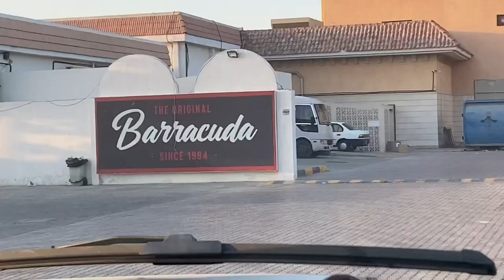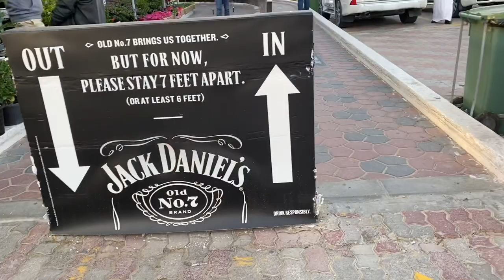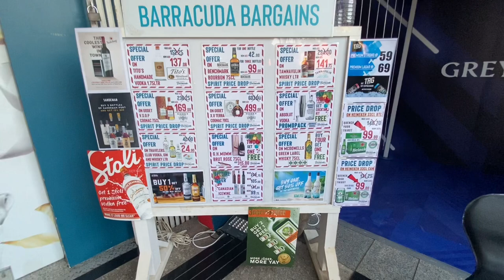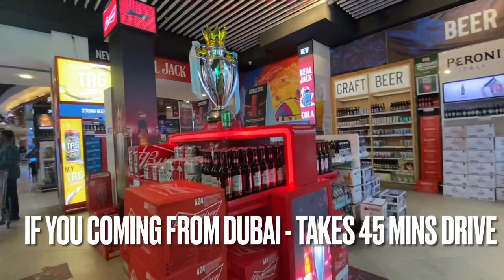BARRACUDA THE CHEAPEST LIQUOR STORE IN DUBAI | NO NEED LICENSE | WALK IN STORE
BARRACUDA - Cheapest legal liquor store in UAE. they have philippine local liquors as well and more.
This is one of the Good place to buy booze for all booze seekers in UAE.